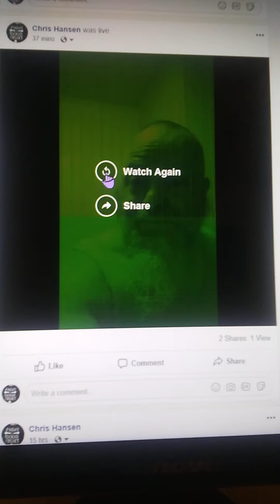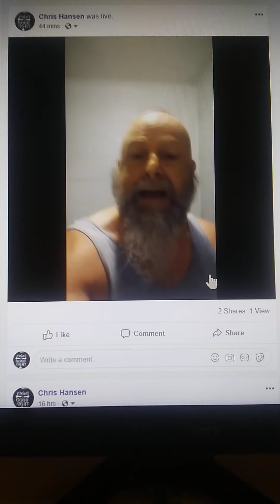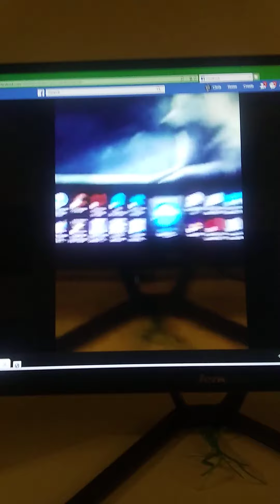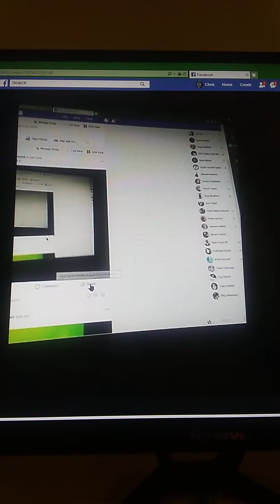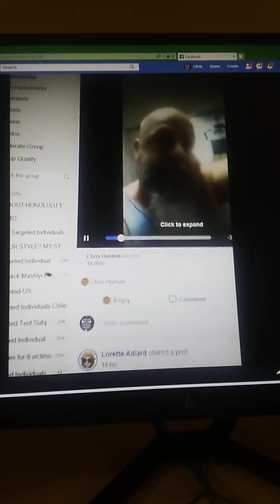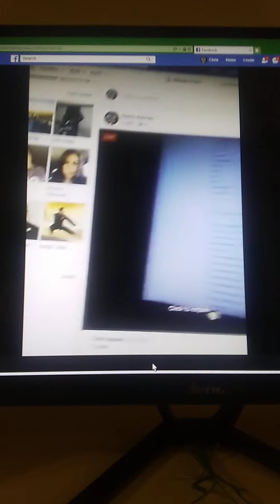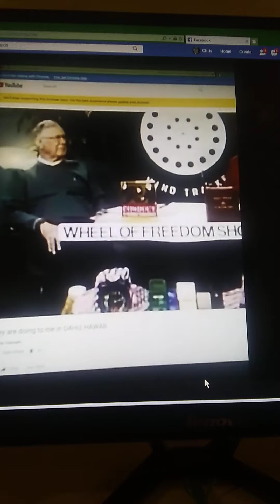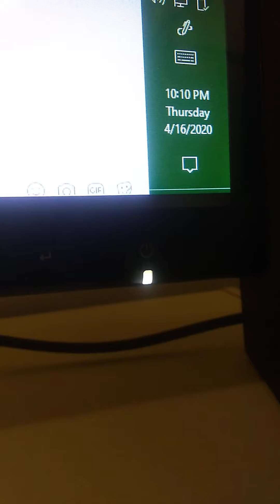4/16/20 LIVE FACEBOOK, HONOLULU TERRORISM/POLICE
ORGANIZED GANG STALKER CALLED POLICE! AS I WAS BEING TORTURED,SAID HE THOUGHT ME AND CHARLES WAS ARGUEING.